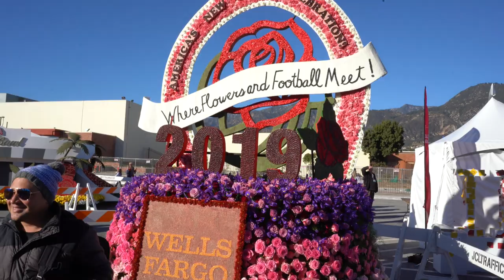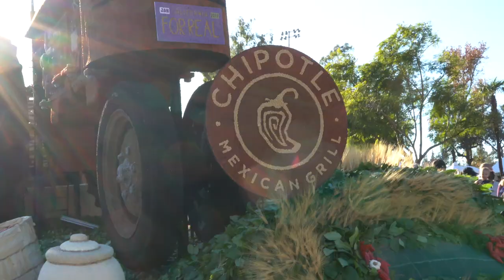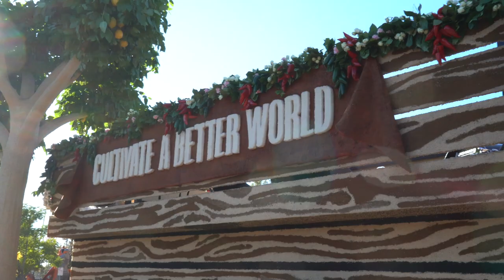2019 New Year's Day Pasadena Post Rose Parade: A Showcase of Floats Victory Park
We took a New Year's day journey to Pasadena California to the post Tournament of Roses parade. A Showcase of Floats at Victory Park. They smell so good. It is not easy to get in to see the floats. Have an awesome day, Billisa